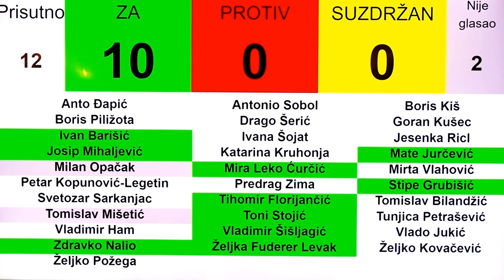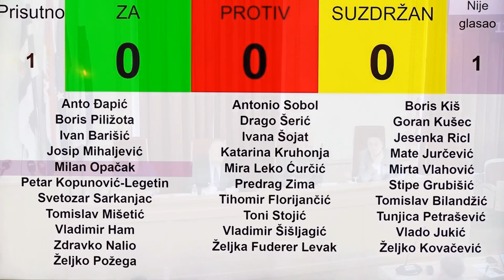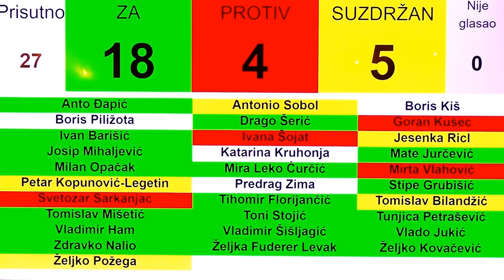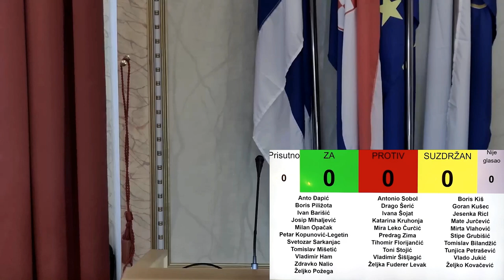12. sjednica Gradskoga vijeća Grada Osijeka, 30. studenoga 2022.